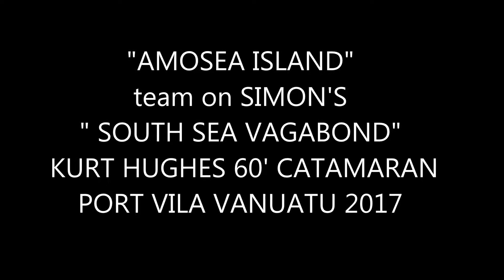"AMOSEA ISLAND" TEAM AT SOUTH SEA VAGABOND CATAMARAN PORT VILA VANUATU 2017